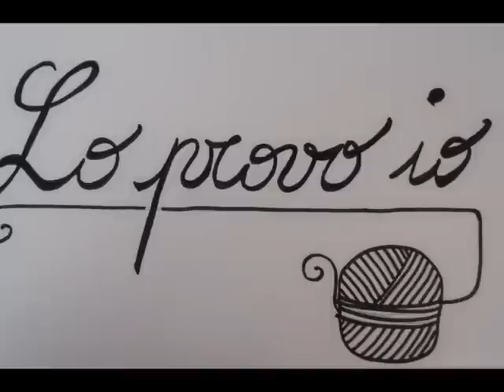Teschio all'uncinetto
Nota che questo schema è per uso strettamente personale e non può essere commercializzato sotto alcuna forma.
Gli oggetti realizzati utilizzando questo schema NON POSSONO ESSERE VENDUTI online!
Puoi venderli a livello locale, in mercatini o fiere, facendo comunque sempre riferimento al sito loprovoio.blogspot.it
Si autorizza la riproduzione online solo inserendo un link attivo al blog o al canale youtube